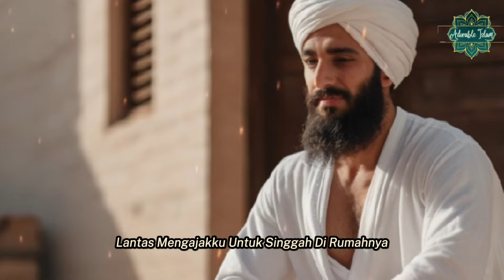Abu Hurairah RA, Dapat Mukjizat dari Rasulullah SAW, Dapat Ilmu dari Pencuri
@adorable_Islam Sahabat Rasulullah ini  dikenal humoris dan sangat cinta ilmu sehingga ia diberikan umur panjang oleh Allah SAW sehingga banyak mengajarkan umat dan meriwayatkan hadist.